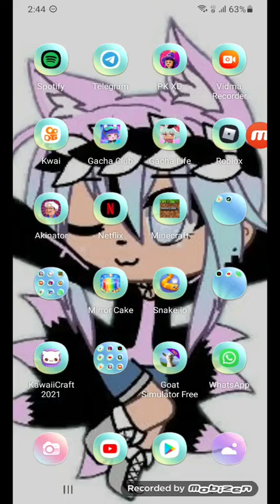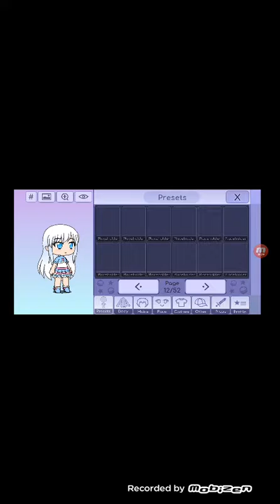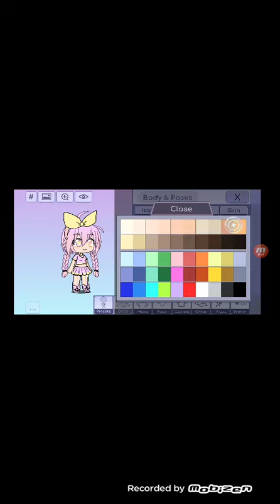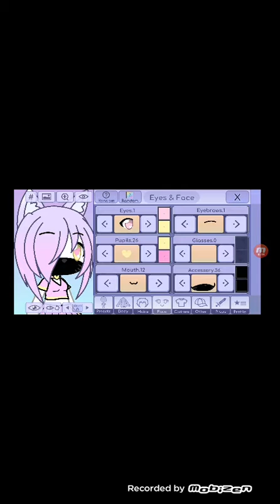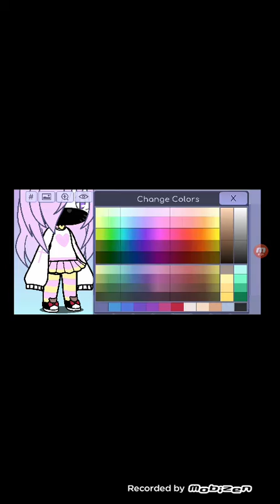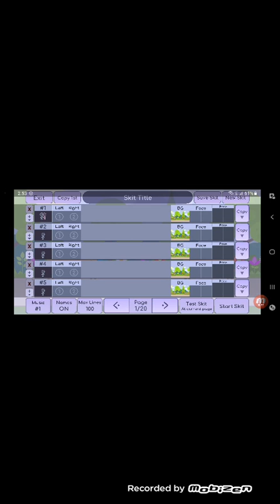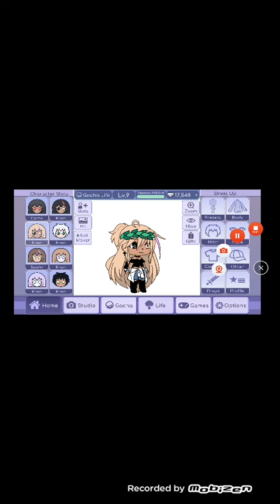30 de outubro de 2021